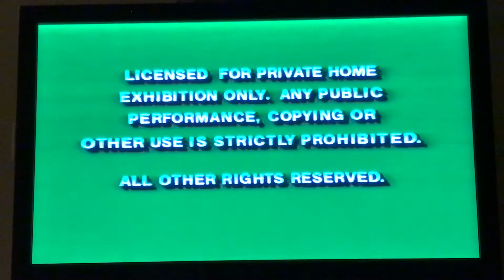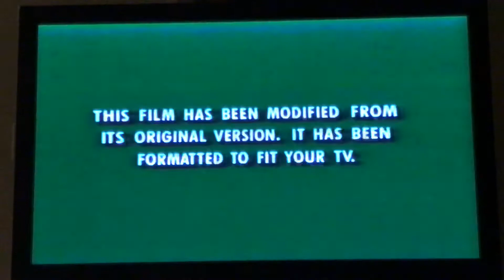Opening to Renaissance Man VHS 1995